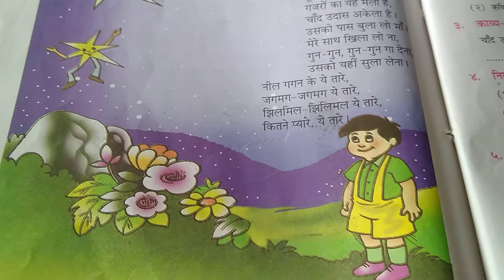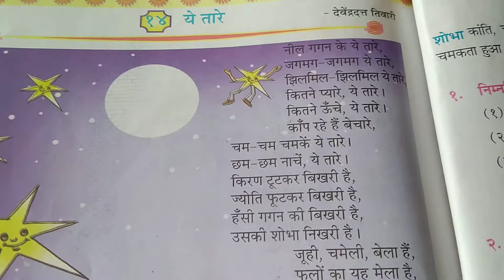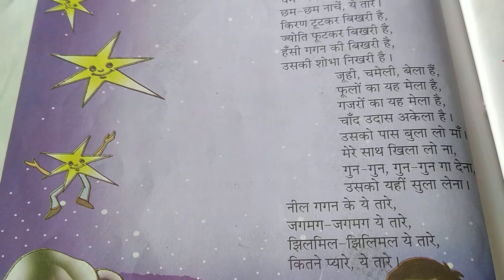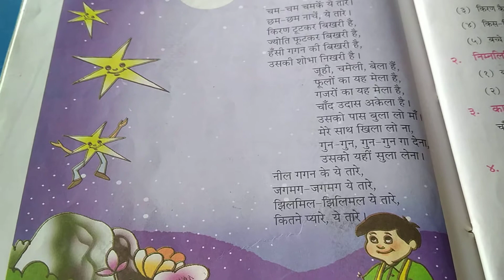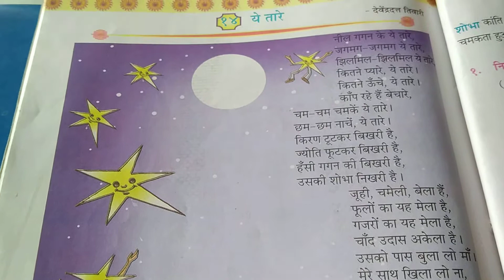H m std 4 sub hindi unit 14 Page 64